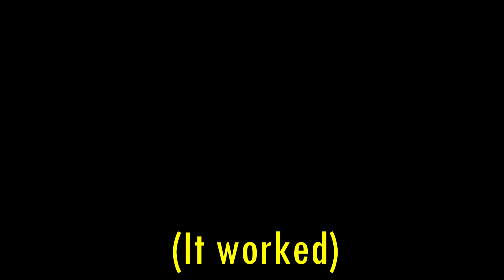That's not my dad - Outlast stream best moments.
Where's my dad :(

If you didn't please feel free to tell me i suck and could do something better, all criticism helps :D

Also massive thank you to Steve Sounds for the epic thumbnail and to nox for censoring the males.